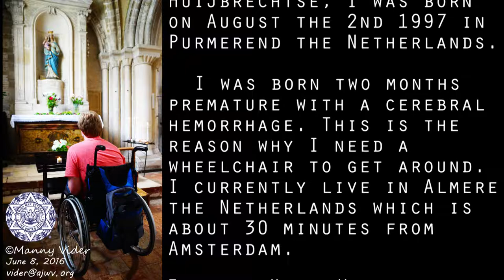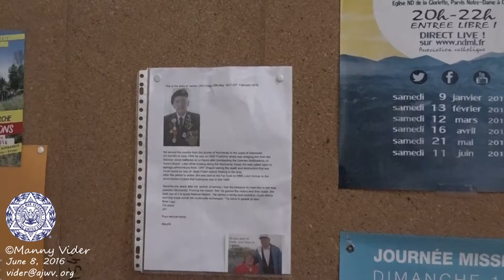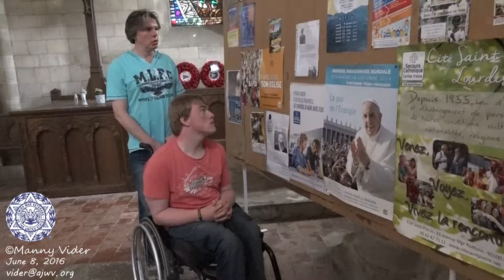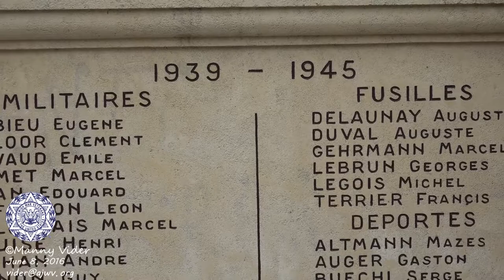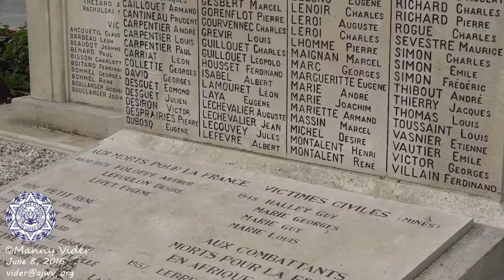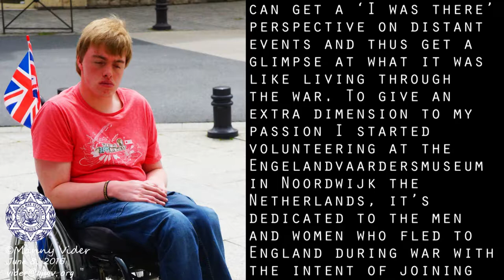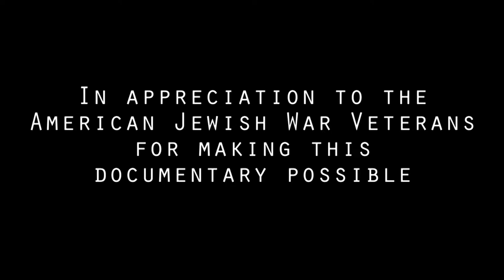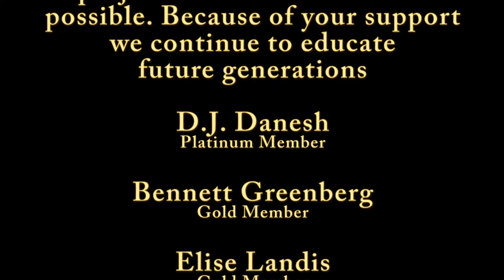Maurits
Memorial for a WWII Royal Navy Veteran. Mr. Maurits Huijbrechtse a personal friend of Navy veteran James Clegg was honored on
June 8th 2016 at Église Saint-Samson the main church in the town Ouistreham